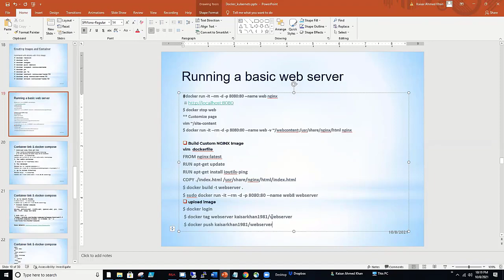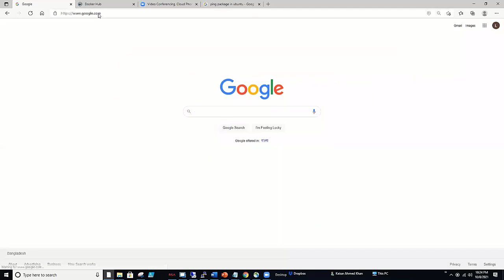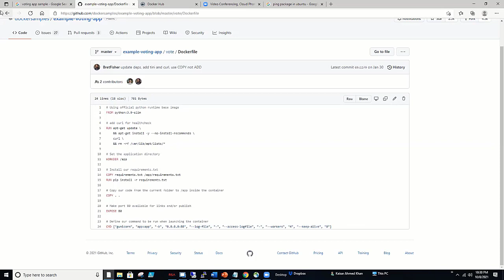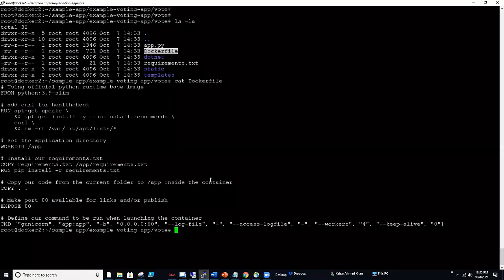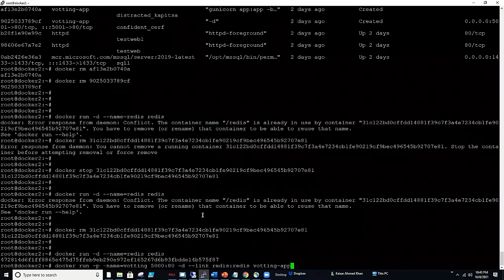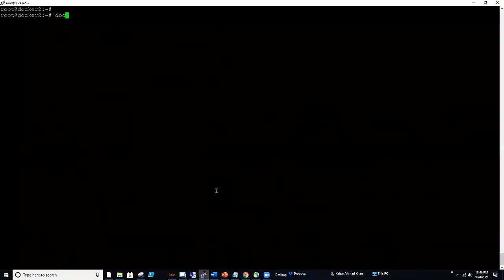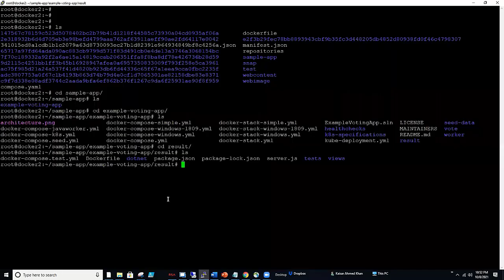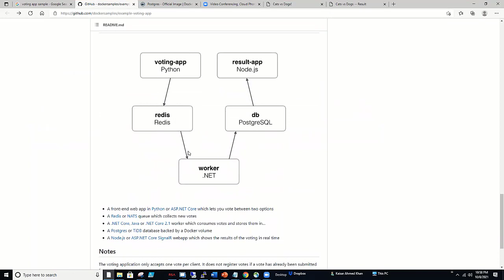Docker and Kubernetes Bangla Tutorial | Part-08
◥◣◥◣◥◣VIDEO CONTENT◥◣◥◣◥◣